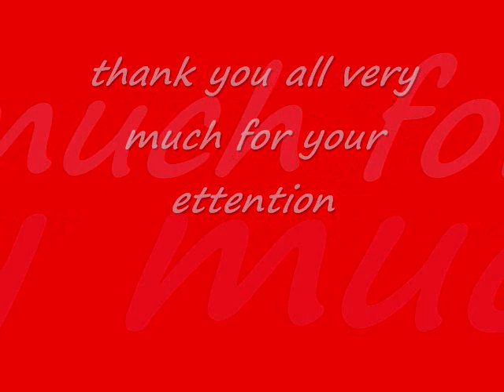ahiska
ruslan's havin fun